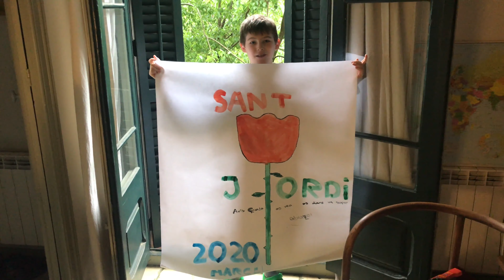MARCEL PAIVA JIMENEZ 4rtA Marcel Paiva